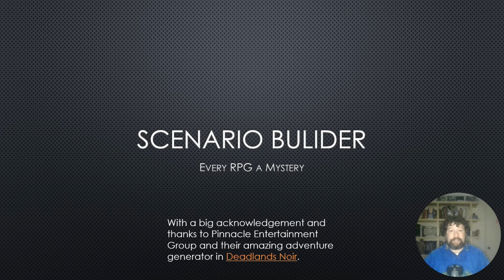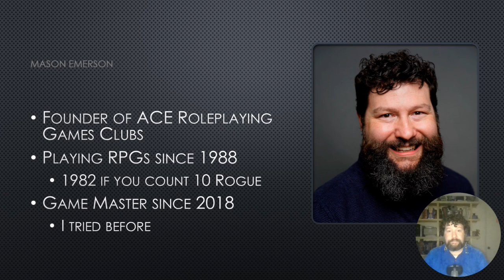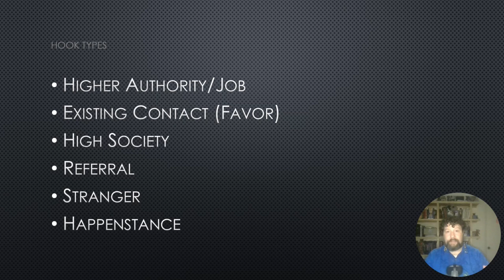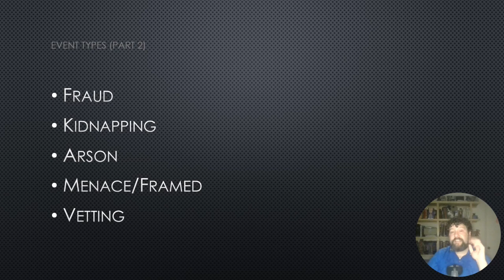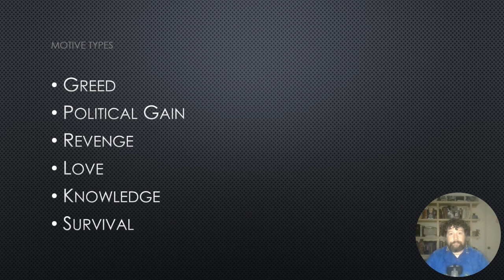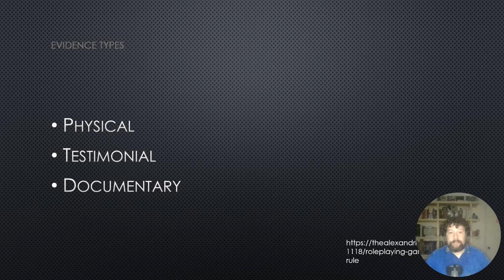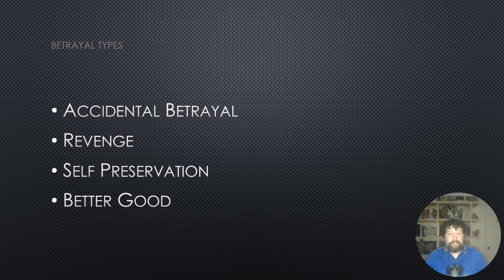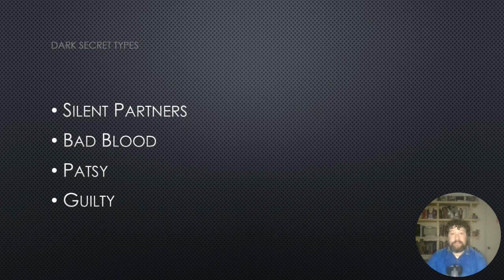Scenario Builder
This week on ACE RPG, we look at your job as a GM to build scenarios with which you'll be helping your players build their stories. and their Savage Worlds product of Deadlands Noir for helping me to come up with this.